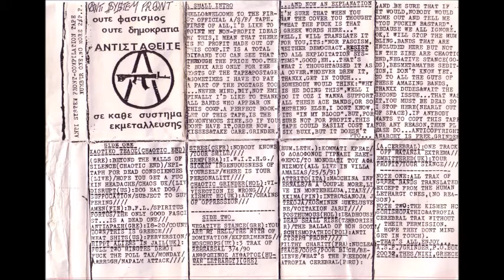ΑΝΤΙΔΡΑΣΗ - Αντίστροφη Μέτρηση ( Anti System Front Tape )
Anti System Front tape 1991
ΣΤΙΧΟΙ : Ο θάνατος απλώθηκε παντού πάνω στη γη έδωσαν τέλος στην ανθρώπινη ζωή. Εσύ μόνο έζησες μαζί με όλους αυτούς, τους παρανοϊκούς δολοφόνους αρχηγούς. Τα όνειρα σου θάφτηκαν μαζί με αυτή τη πυρηνική καταστροφή. Το μόνο που σου έμεινε να πεθάνεις κι εσύ για να μη ζήσεις τα ίδια από την αρχή. Τώρα που οι ηλίθιοι σκοτώνουν τα παιδιά σας αρχίσατε να βγαίνετε από τα κλουβιά σας, μα δε θ’ αλλάξει τίποτα είναι πια αργά
γιατί δεν τους σταματήσατε πριν πατήσουν τα κουμπιά;